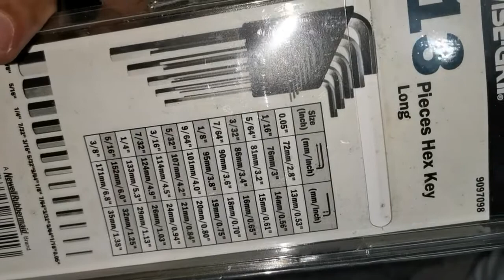irwin chrome allen key